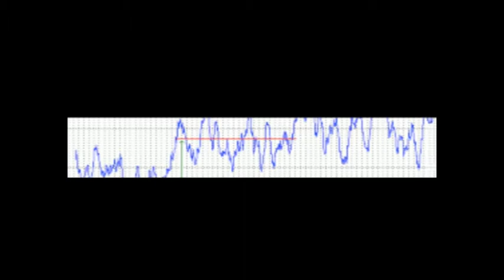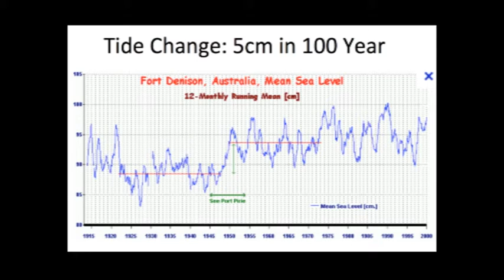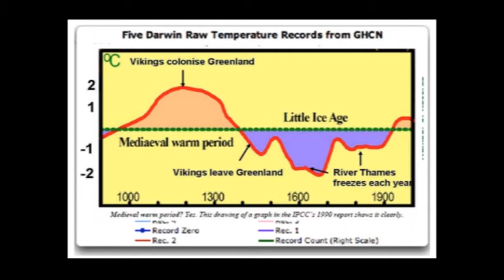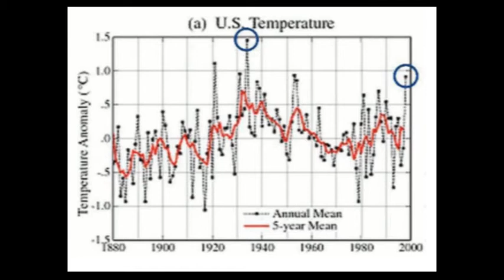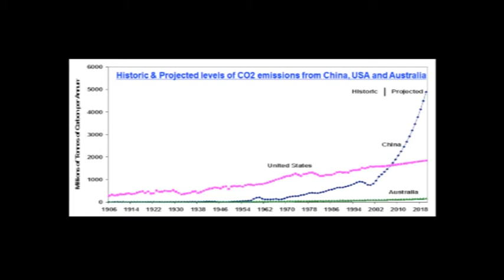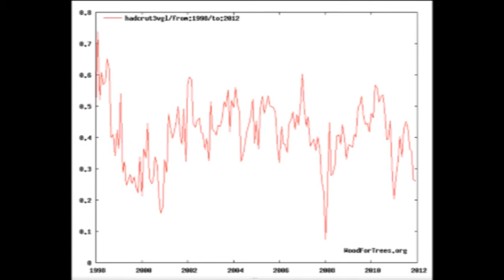Left, Right, Knockout.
Katie McLaren spoke with Hereward Fenton and Damon Crowe about the false left/right paradigm in politics.